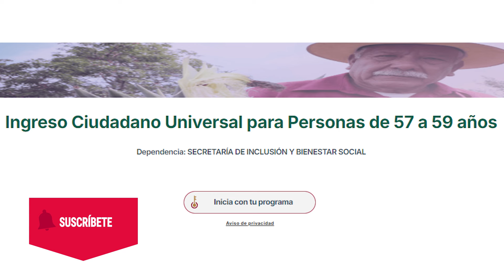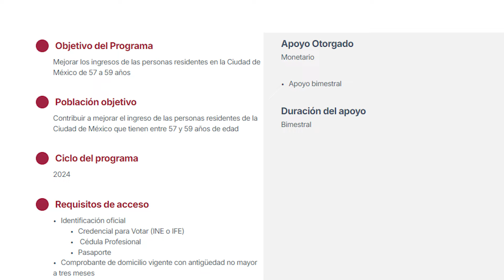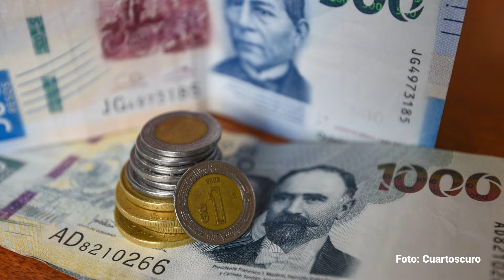Pensión Bienestar de 57 a 59 años: estos son los REQUISITOS para recibir 2 mil pesos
El programa busca alcanzar a cerca de 20 mil personas en 2024. Posteriormente, para 2025 se espera la incorporación de 25 mil nuevas personas beneficiarias, incrementando la cobertura en 7.5 por ciento, logrando un acumulado para el 13.5 por ciento del total de la población objetivo.